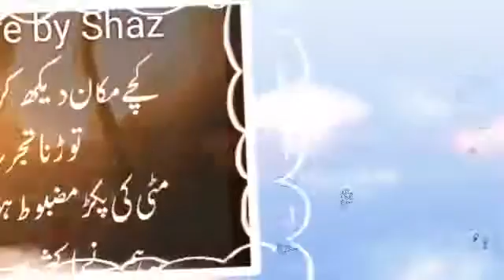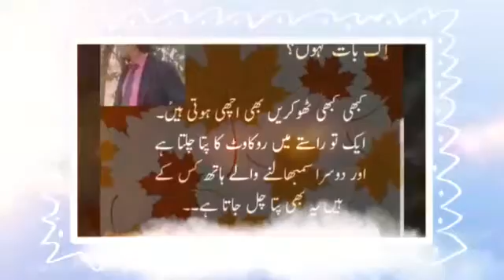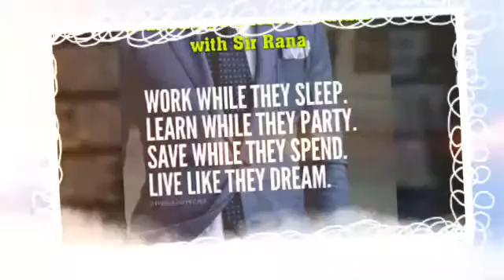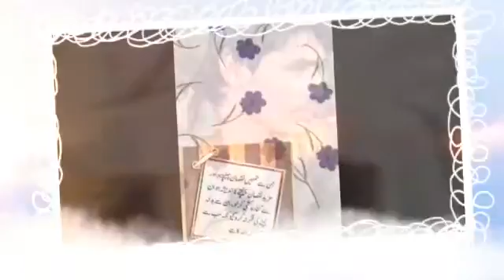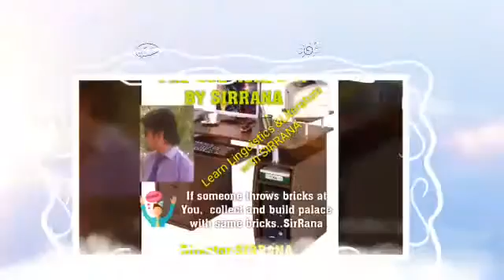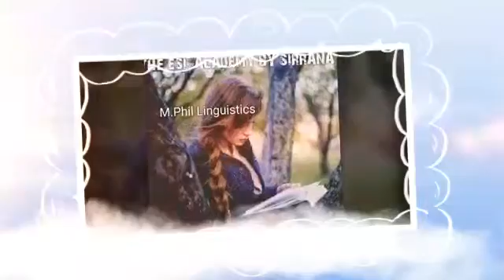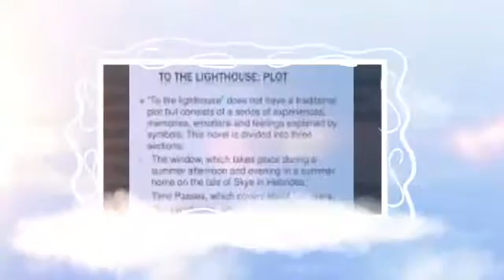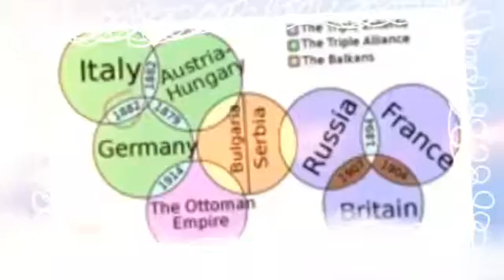TO THE LIGHT HOUSE BY VIGINIA WOOLF URDU/Hindi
Respected students we are starting online paid classes for MA English Part 1 and Part 2.

Syllbus:👇🏻👇🏻👇🏻👇🏻
👉🏼🍁University of Gujrat
👉🏼UOS
👉🏼BZU
👉🏼PU
👉🏼NUMUL
👉🏼Karachi UNI

 Interested students can inbox .

MA English PART 1

and

MA English PART 2..

You would be provided 👉🏼Audio lectures and video lectures

👉🏼Notes

👉🏼Daily and Weekly Tests

👉🏼5 days in a week class.

Lecturer..Rana Sir..

Blog..Ranasirliterature